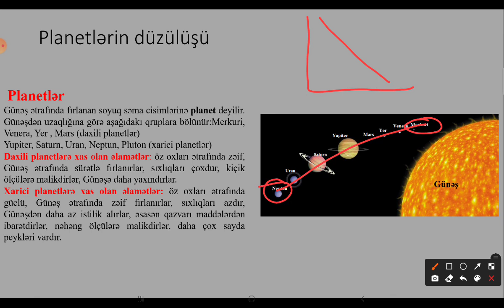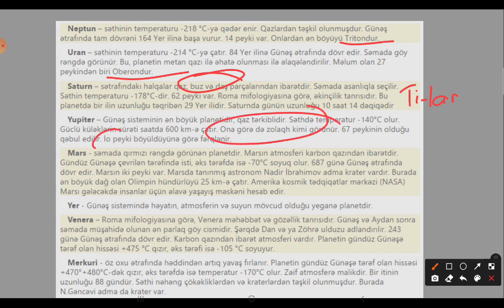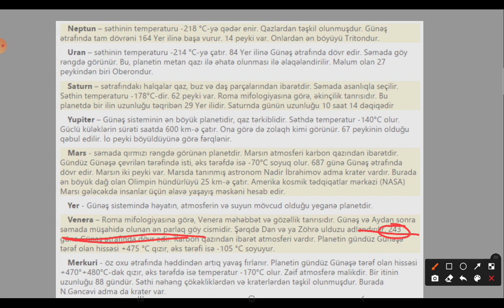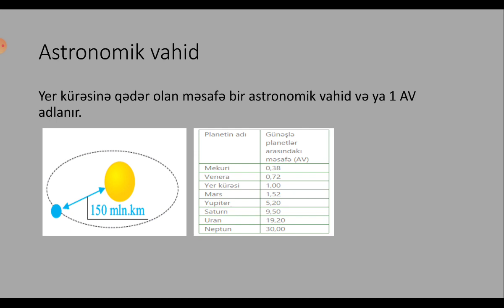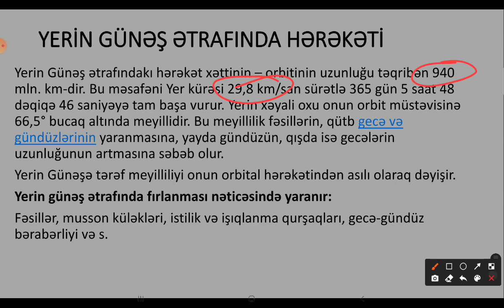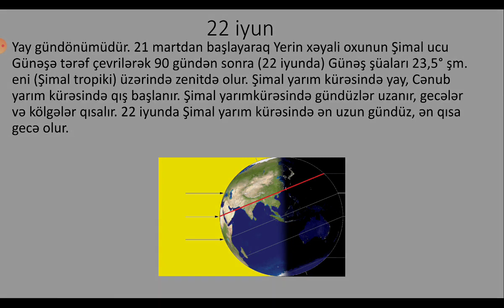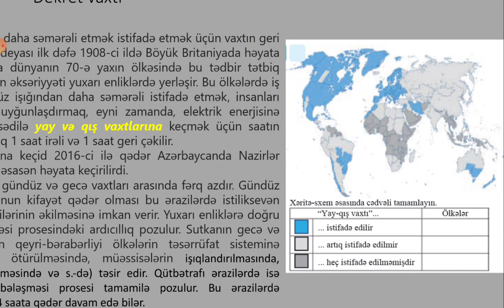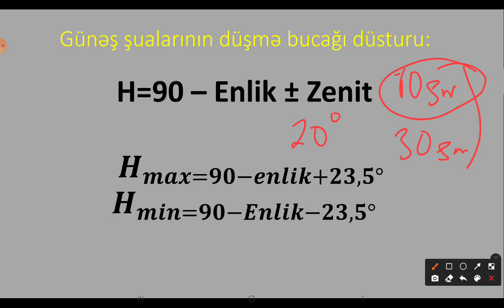Planetlər, Yerin Günəş ətrafında hərəkəti və onun nəticələri